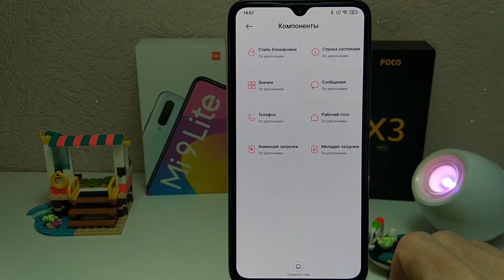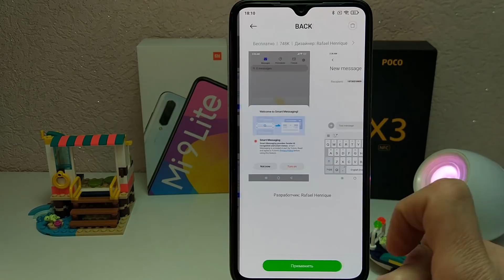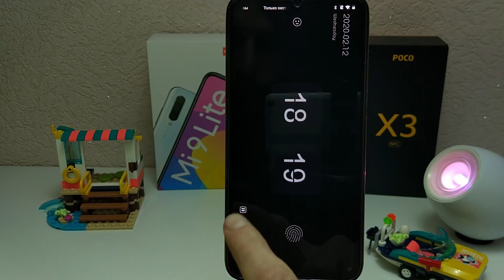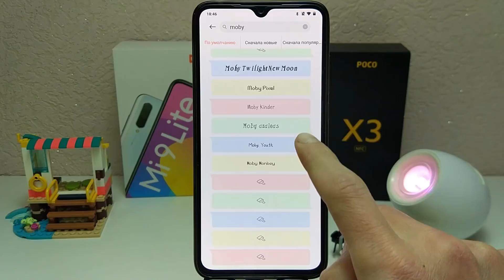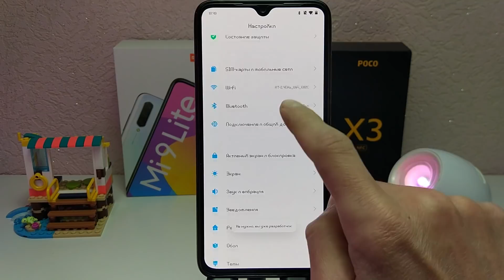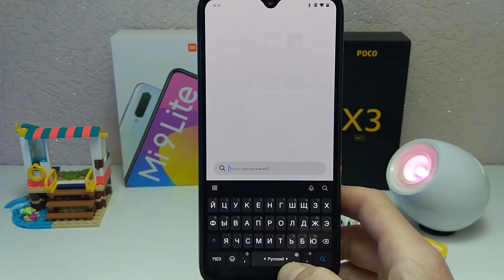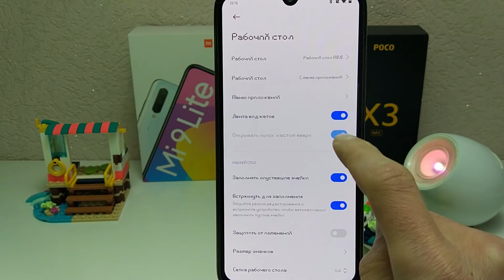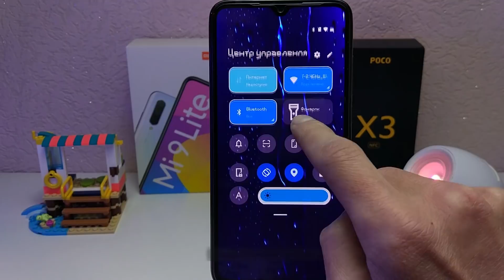Прокачал MIUI 12 на Xiaomi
Полезные функции, настройка и оптимизация Xiaomi на MIUI 12
🔻Тайм-коды видео:
00:00 Вступление
00:12 Создание тем
03:00 Установка шрифта
04:10 Оптимизация интерфейса
🎨 ЛУЧШИЕ ТЕМЫ ДЛЯ XIAOMI 💥 MIUI 12